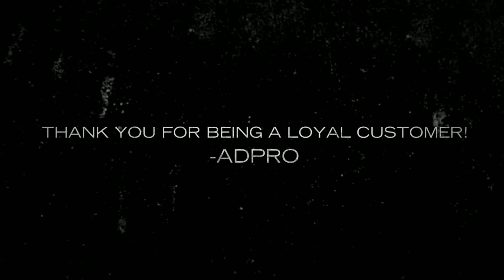AdPro Hoodie collection 2015 1080p